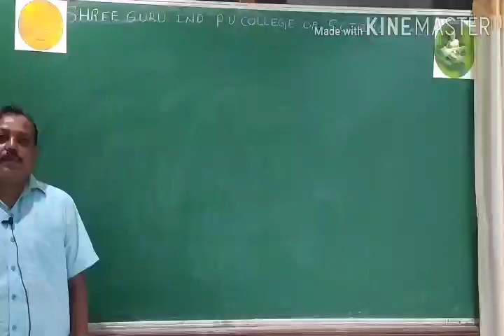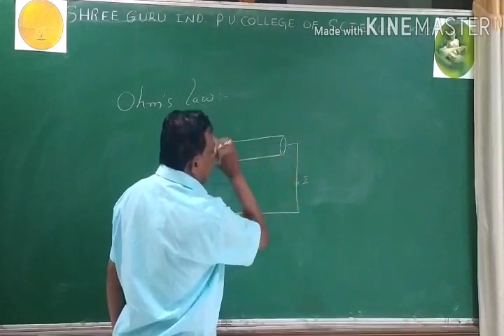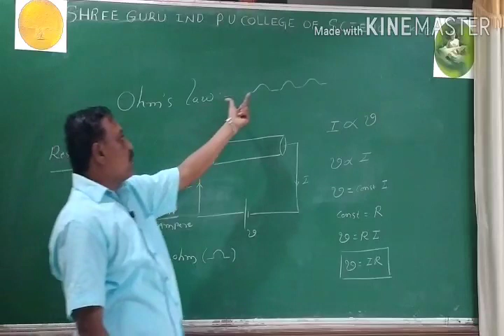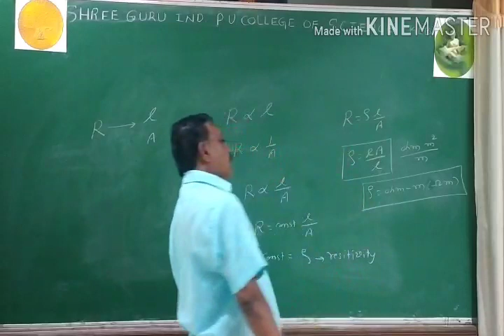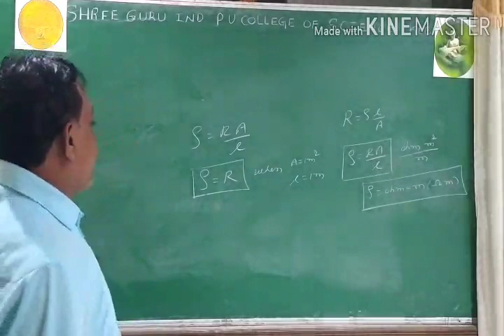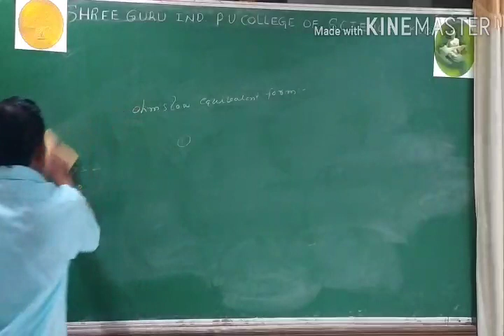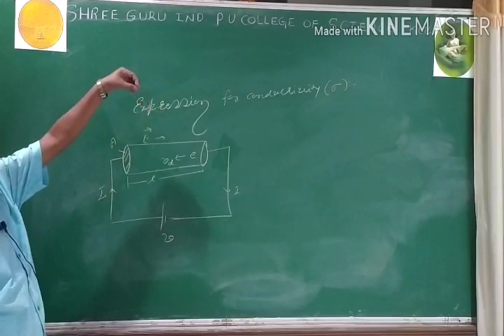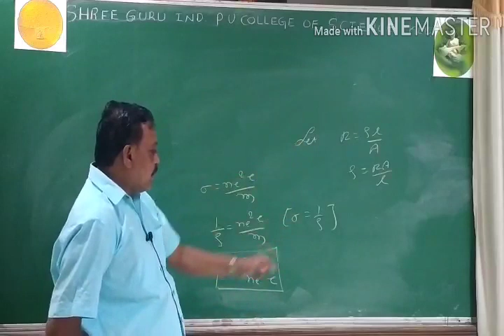LECTURE - 02 |CURRENT ELECTRICITY | BY SHIVKUMAR SIR